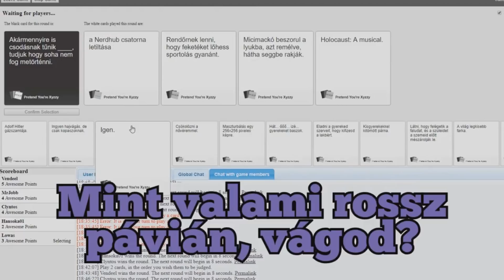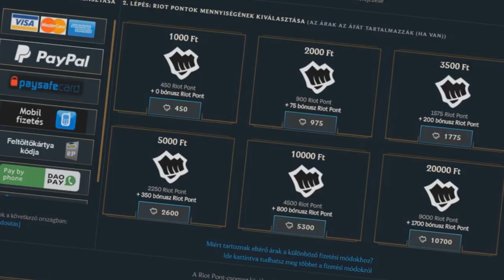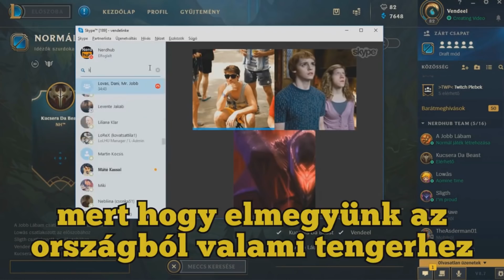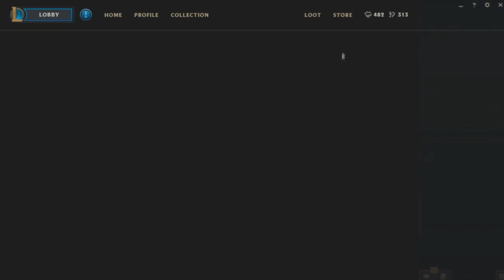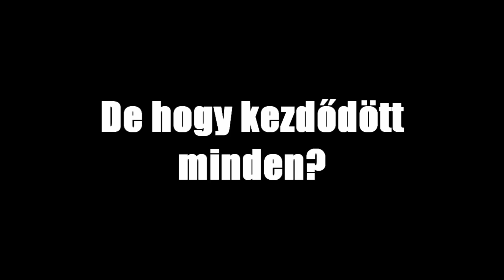Szülinapi Lovas Montage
Boldog szülinapot életem ;)